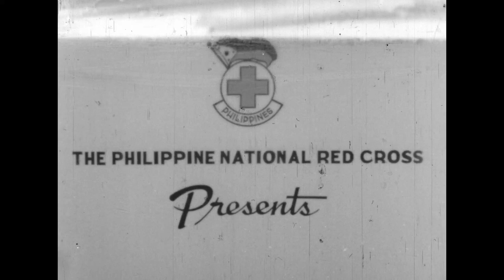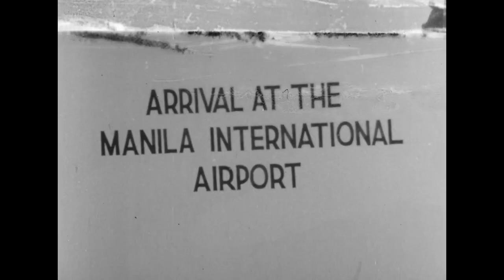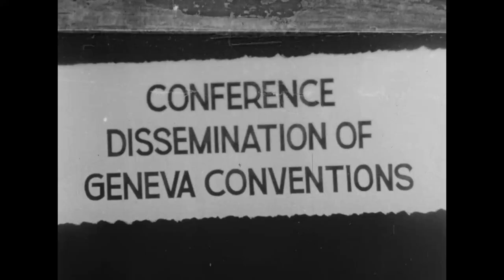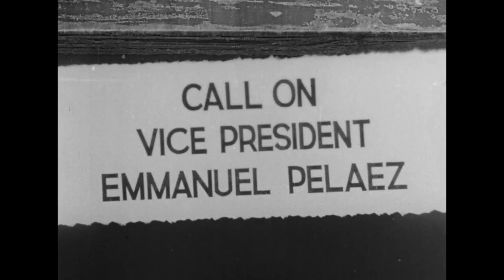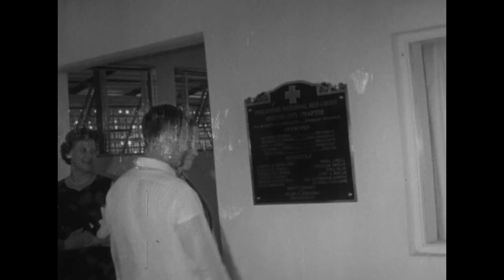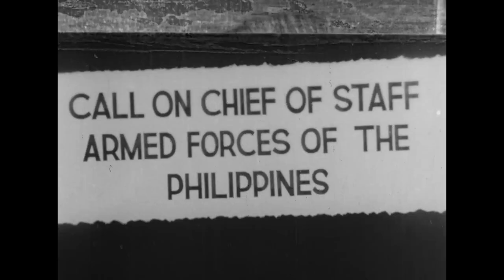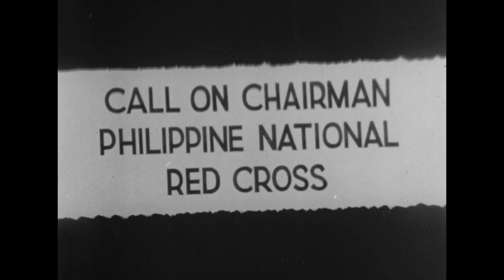Visit to the Philippines of Samuel A. Gonard, President ICRC (Philippine Red Cross, c. 1965, Silent)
Silent film showing the visit of Samuel A. Gonard, President of the ICRC from 1964 to 1969, to the Philippines, accompanied by Madame Gonard. Gonard visited different Philippine Red Cross sites as well as national institutions.

00:00 Opening titles.
00:13 Arrival at the Manila International Airport on Air France aeroplane [Boeing 707-328A Château de Fontainebleau F-BHSC model, identified by text on aeroplane]; welcome by greeting party.
01:13 Floral offering at Dr Jose Rizal Monument at the Luneta [Park].
01:47 Malacaṅang Park: women [Philippine Red Cross volunteers?] making bandages; meeting Madame Gonard.
02:24 Conference on the dissemination of the Geneva Conventions: socialising; formal dinner with speeches, including one by Gonard.
04:14 Call on Secretary of Foreign Affairs: meeting in the Department of Foreign Affairs building; discussion with ministers.
04:52 Call on Vice President Emmanuel Pelaez.
05:42 Chapter visit to Rizal Chapter of the Philippine Red Cross: with formal dinner and speeches, including one by Gonard.
08:00 Chapter visit to Quezon City Chapter of the Philippine Red Cross: tea and shots of the outside of the chapter headquarters.
08:29 University of the Philippines: with images of [Oblation] statue outside; meeting [President of the University Carlos P. Romulo].
09:12 Call on Chief of Staff Armed Forces of the Philippines: inspecting troops on parade ground; meeting with Chief of Staff.
10:15 Call on Chairman of the Philippine National Red Cross: formal event with dinner.
11:28 World Health Organization: visit to [Western Pacific Regional?] headquarters in the Philippines.
12:08 Gaches Children’s Village: home for children with disabilities [Elsie Gaches Village?]; with performances by children.

Year: c. 1965 [Romulo was President of University from 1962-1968; Elsie Gaches Village opened in 1964]
Production: Philippine National Red Cross Society
Copyright: Philippine National Red Cross Society
Country: The Philippines
Original format: 16mm black and white silent acetate film. Digitised in 2021.
File name: c01968

This film has been published with the kind permission of the Philippine Red Cross.

ID No. 2605 Component No. 648; c01968